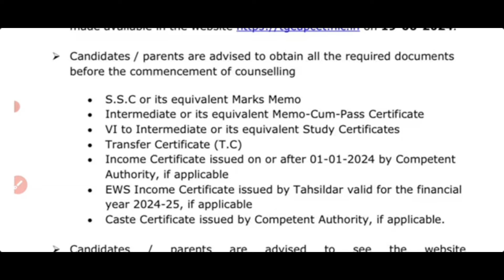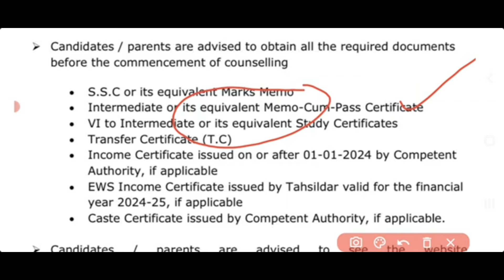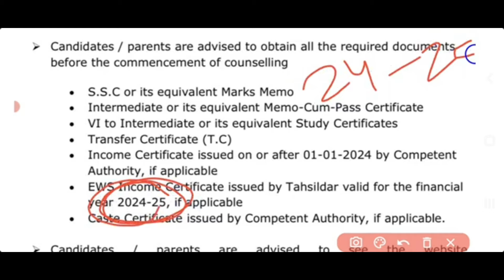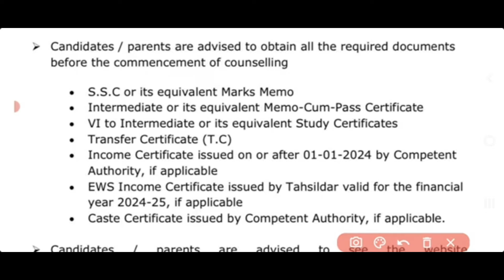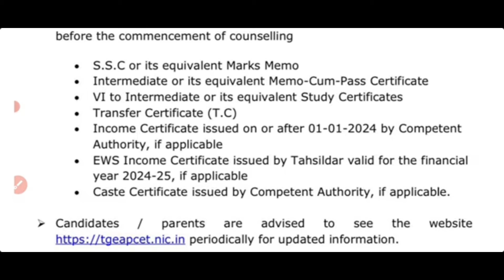TS Eamcet 2024 documents required for counseling